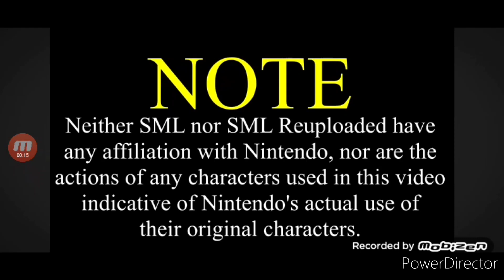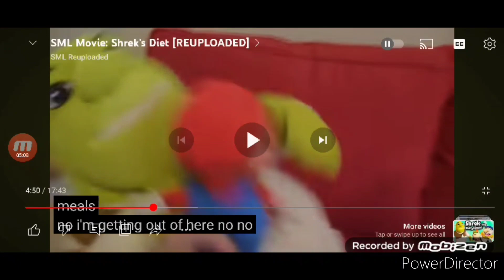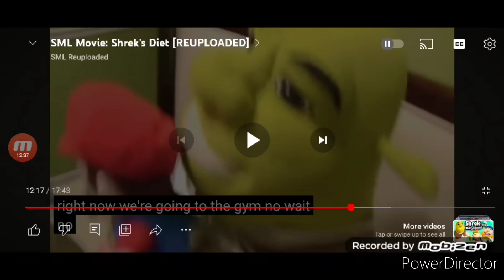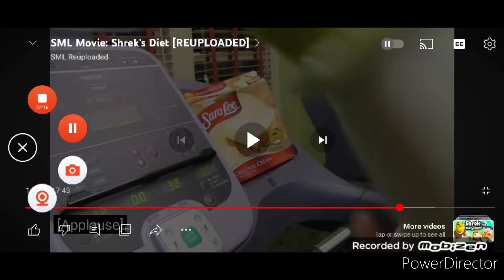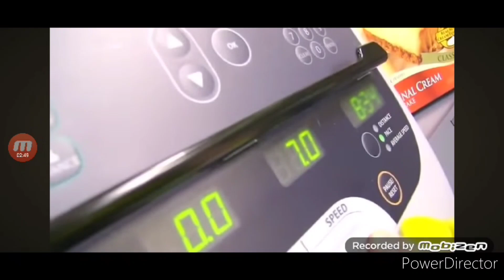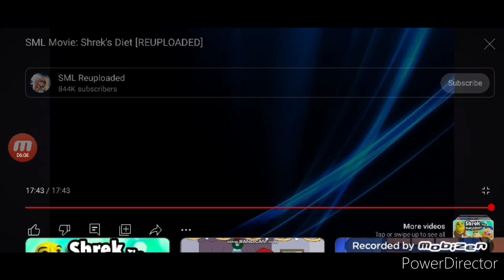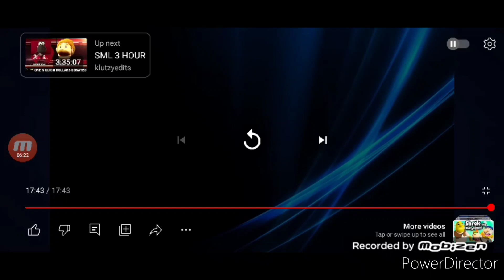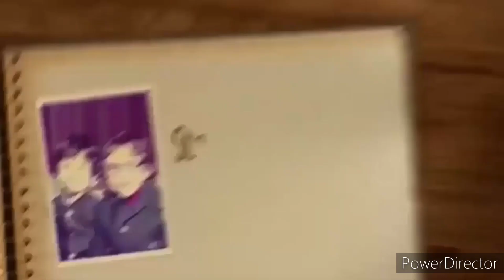Sml Shrek diet Reaction